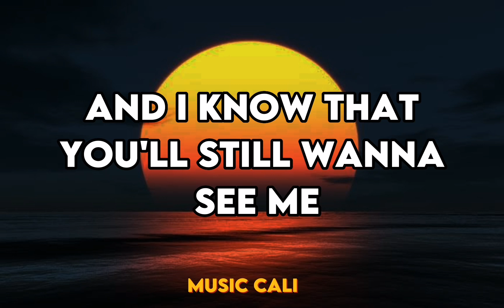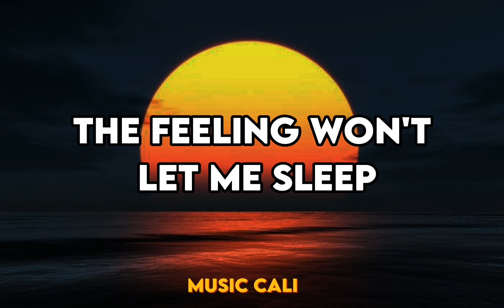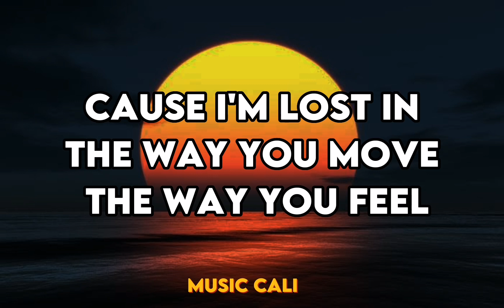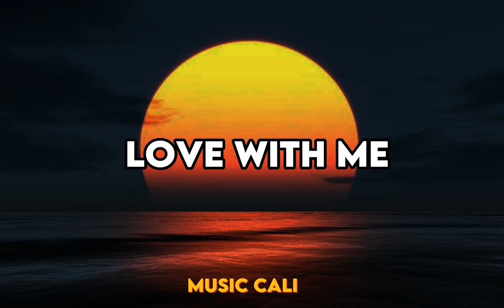Dua Lipa-One Kiss(Lyrics)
Dua Lipa